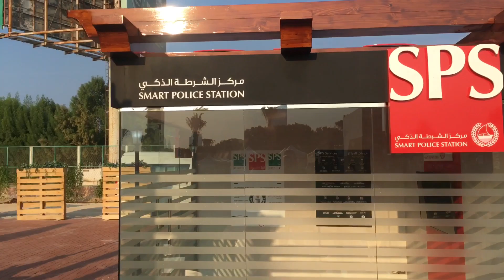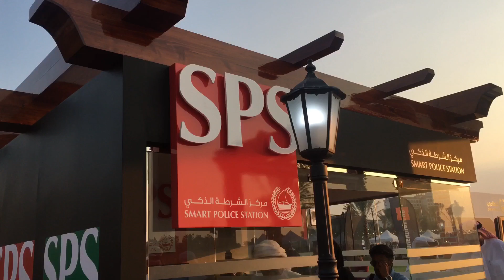RIPE MARKET @ DUBAI POLICE ACADEMY 🇦🇪